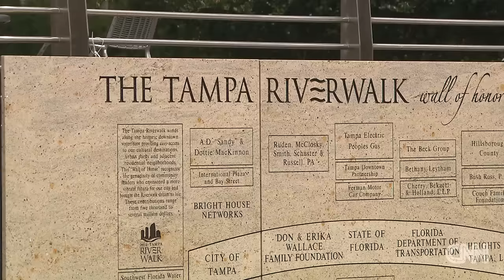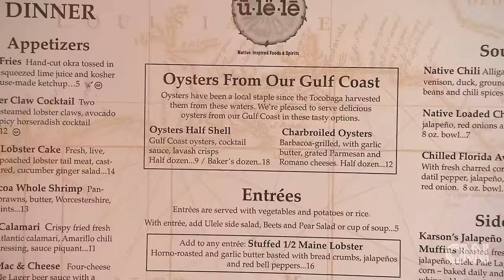TAMPA BAY - A TREASURE AWAITS!sdfasdfaksdhf lkasjdfhlkhjjj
Holly Firfer takes us on a tour of Tampa Bay.